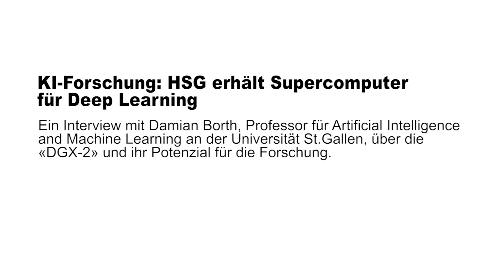2minutes: Damian Borth über die neue KI-Forschung an der HSG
Die HSG wird zum Forschungsstandort für Künstliche Intelligenz. Sie erhält als erste Schweizer Universität einen NVIDIA Supercomputer. Damian Borth, Professor für Artificial Intelligence and Machine Learning an der Universität St.Gallen über die «DGX-2» und ihr Potenzial für die Forschung.

The HSG becomes a research center for artificial intelligence. It is the first Swiss university to receive an NVIDIA supercomputer. Damian Borth, Professor of Artificial Intelligence and Machine Learning at the University of St.Gallen, talks about the "DGX-2" and its potential for research. (English subtitles)